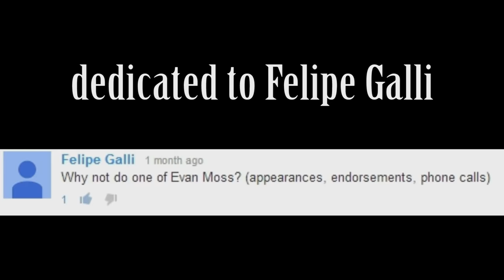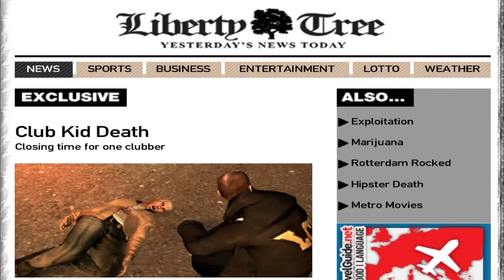Evan Moss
In this video you will see all of Evan Moss's appearances.